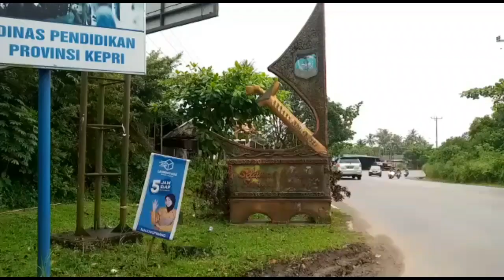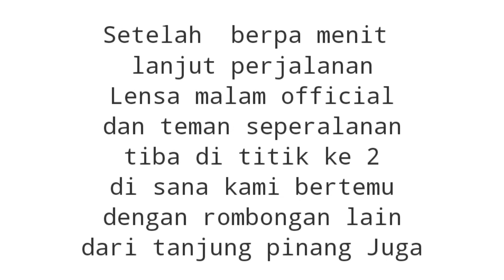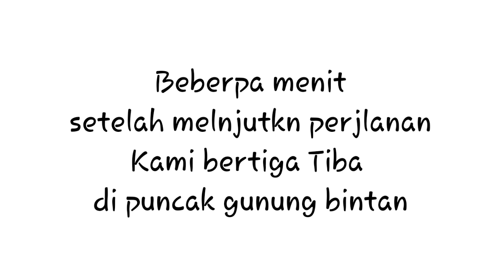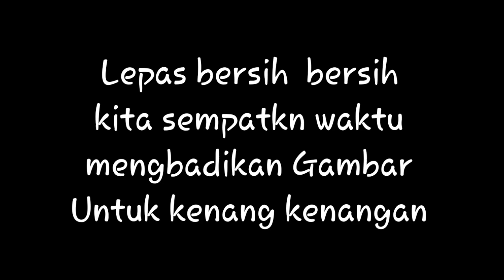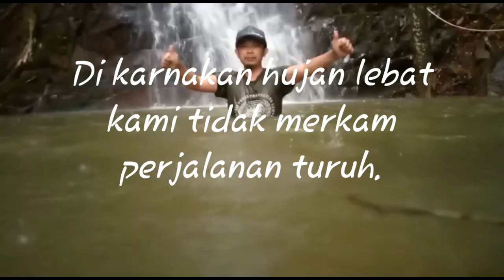Mendaki Gunung Bintan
Wisata alam yang sangat indah
Suasana alam yang alami dan menyegarkan.
Air terjun yg sangat jernih. Wajib di kunjungi. Untuk yg suka mendaki kalian jg bisa mendaki puncak gunung bintan pastinya seru loh

Pemandu Jalan:Anto/Novrianto
Pelaksana:Jefry

🎦Produser/Editor:Novrianto/Anto
Lensa malam official

📣Moderator :

Musik backsound:
kinemaster :Hurricane Force Wind
Instruments ; E Guitar, Bass, Drums
Compised by: Lowrider

kinemaster: Clasik

LENSA MALAM OFFICIAL